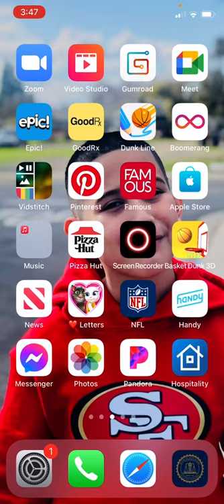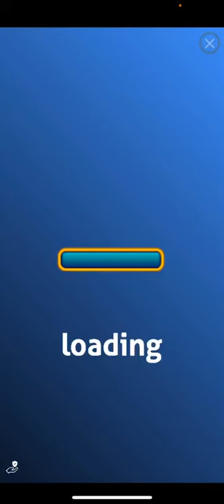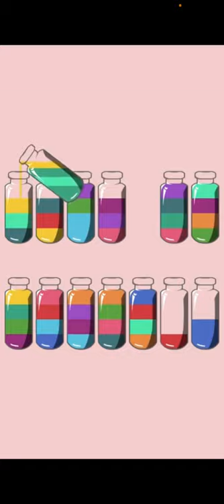Playing Basket Dunk 3D On My Mom's iPhone X